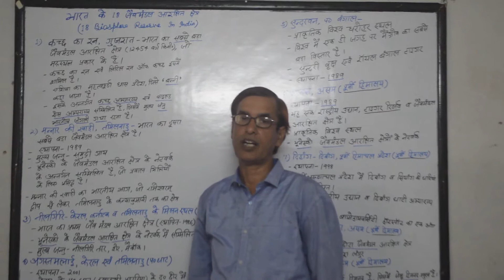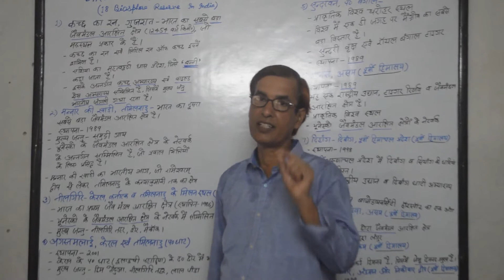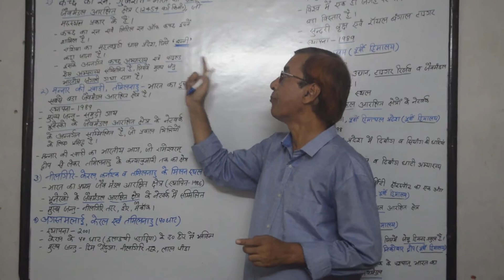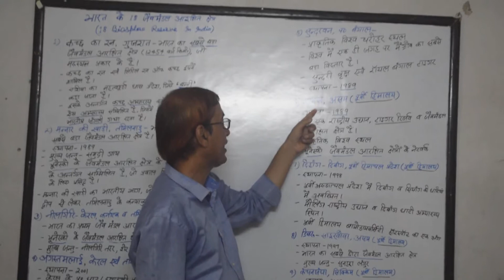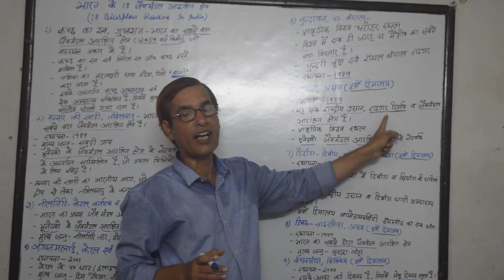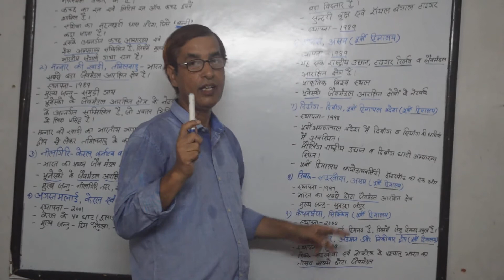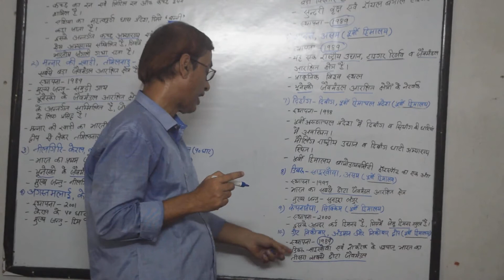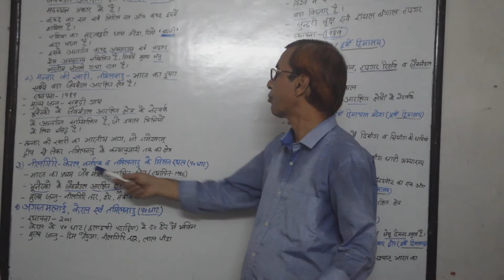Biosphere Reserve In India-1 (भारत के जैवमंडलीय आरक्षित क्षेत्र-१) For UPSC, BPSC & Other PCSs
Platform for UPSC & BPSC Preparation